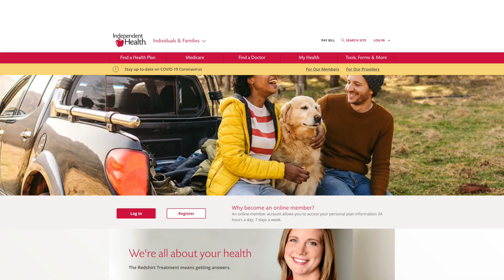SHIN-NY Spotlight: Independent Health